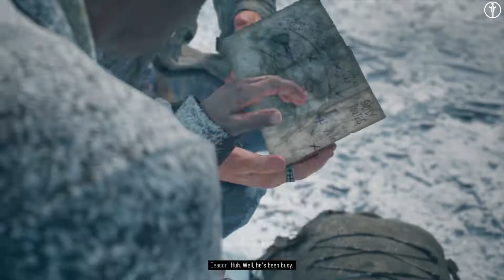Days Gone 60FPS PS4 Pro Stealth Walkthrough Part 83 - Deacon Found Sarah's Ring On Someone Else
Days Gone Stealth Walkthrough 100% Percent by ToughRecoil